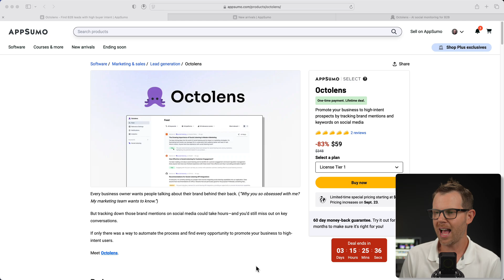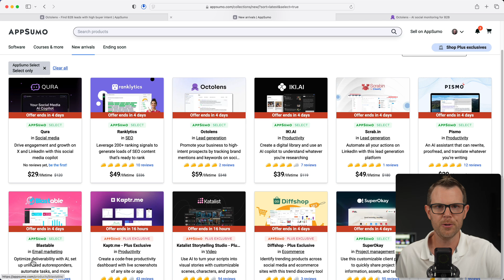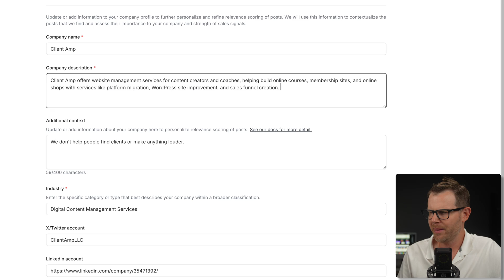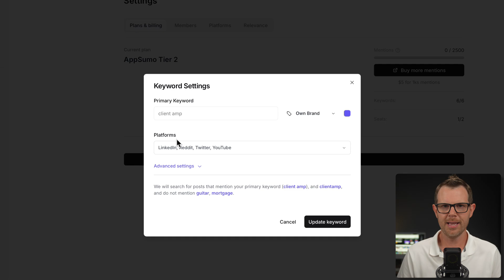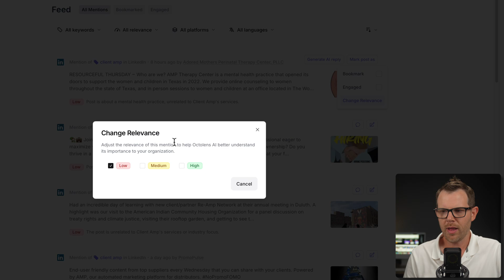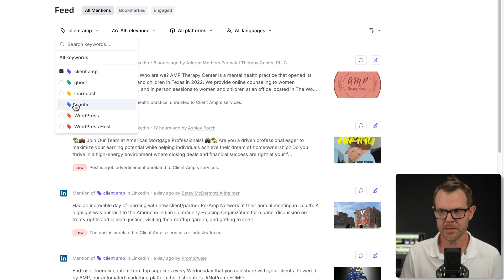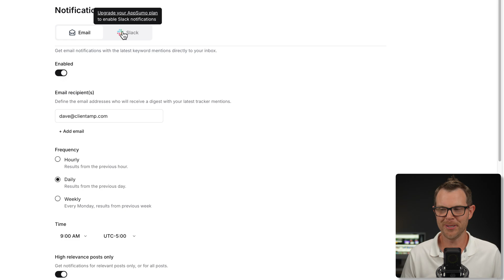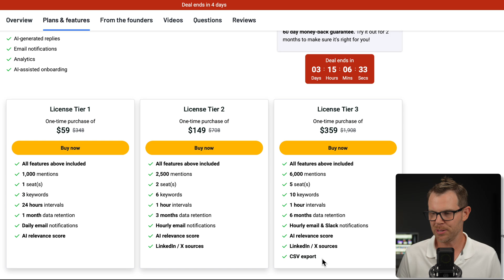AI Social Monitoring - Octolens AppSumo LTD Review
Octolens is an AI-powered social listening tool that helps entrepreneurs monitor and engage with relevant online conversations. In this review, I'll walk you through its features, pricing, and how it compares to more expensive alternatives.

Chapters:
00:00 Introduction
00:31 AppSumo Deal Overview
01:54 Octolens Setup
03:19 Keyword Monitoring
06:48 Feed and Filtering
09:48 Notifications
11:05 Plans and Pricing
12:20 Final Thoughts and Score